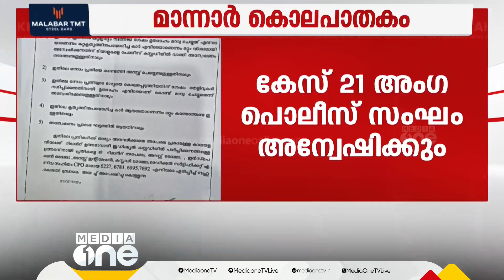മാന്നാർ കൊലപാതകം; കേസ് 21 അംഗ പൊലീസ് സംഘം അന്വേഷിക്കും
ആലപ്പുഴ മാന്നാർ കൊലപാതകത്തിൽ അന്വേഷണസംഘത്തെ വിപുലീകരിച്ചു. ക്രൈംബ്രാഞ്ച് ഉദ്യോഗസ്ഥരെ ഉൾപ്പെടുത്തി 21 അംഗ പൊലീസ് സംഘം കേസ് അന്വേഷിക്കും
Genre: News
Language: Malayalam